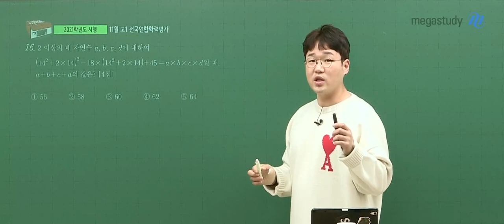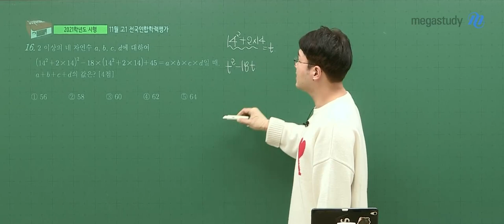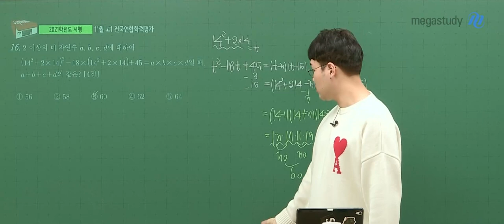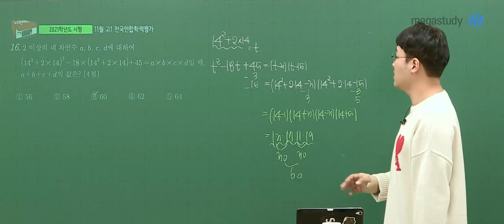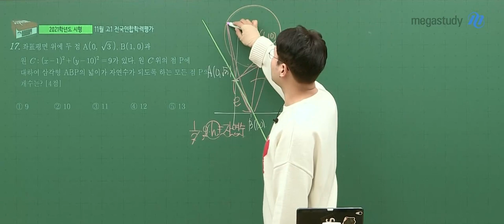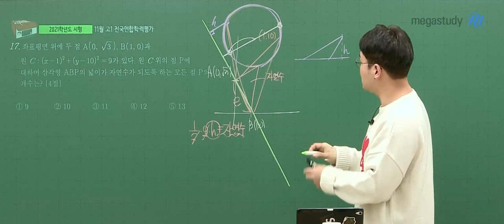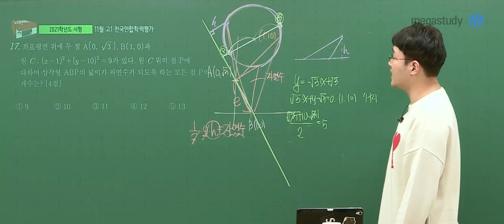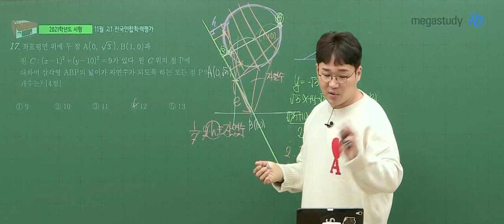[메가스터디] 수학 이현수쌤 - 2021년 고1 11월 학평 수학 해설강의 맛보기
수학 이현수쌤 - 2021년 고1 11월 학평 수학 해설강의 맛보기
영상으로 지금 만나보세요~!

- 수학 이현수 선생님에 대해 자세히 알고싶다면?